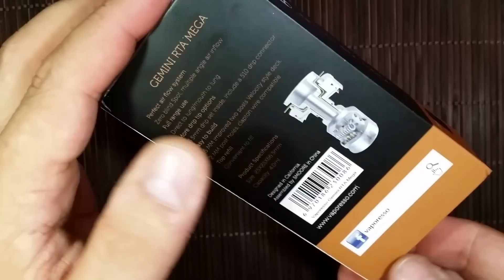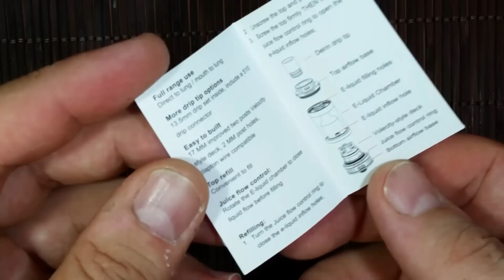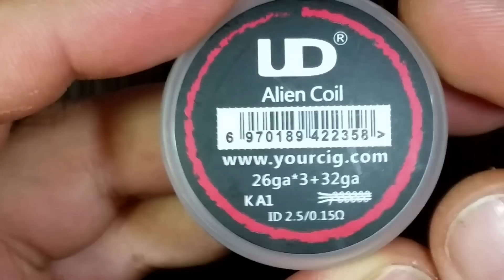Gemini MEGA RTA by Vaporesso RoBeR VaPiNG